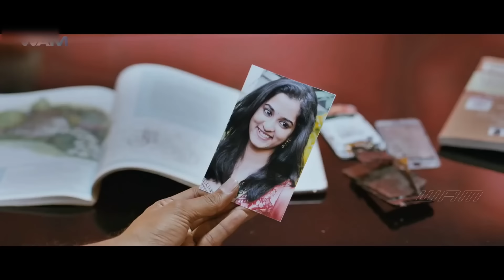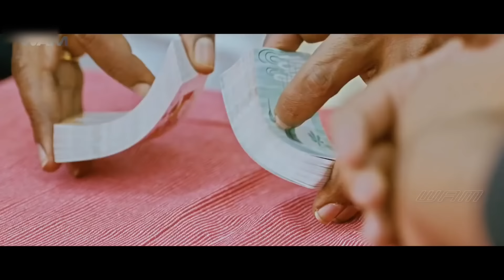Savitri | New South Indian Movies Dubbed In Hindi 2024 Full | Nara Rohith, Nandhita Raj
South New Movies 2024
South Picture
South Ki Movie
South Movie

On his way to Shirdi, Rishi meets Savitri and falls in love with her instantly. He refuses to marry the woman his parents have chosen for him, unaware that the person is Savitri.